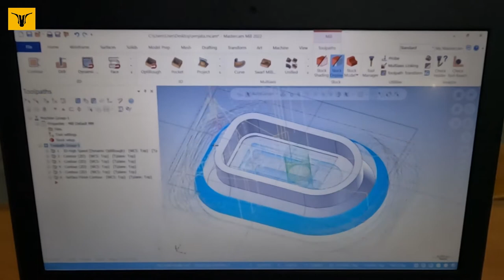Making gun part in cnc milling using mastercam 2022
-click like if you like this video click dislike it if you don't like it :)